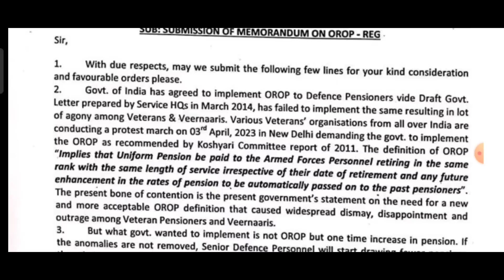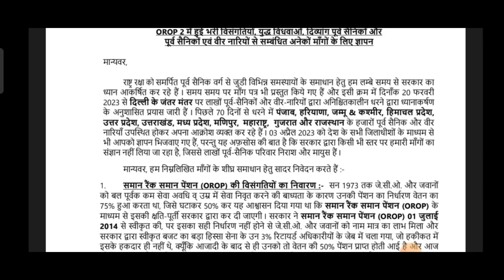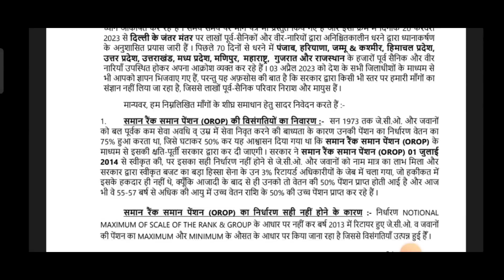गुड न्यूज़ ,OROP-2 पर PCDA और कोर्ट का तोहफा DA/DR,(Good news) |OROP-2 ARREAR जारी